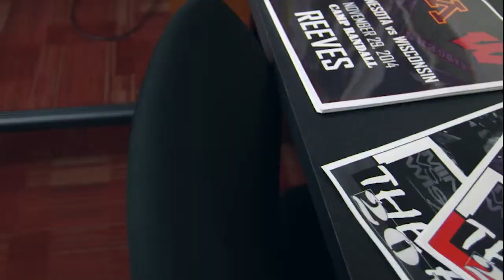The Journey: Big Ten Football 2014 - Maxx William Feature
Meet Minnesota’s Maxx Williams who was born to be a Gopher. (From episode 7 of The Journey: Big Ten Football 2014.)